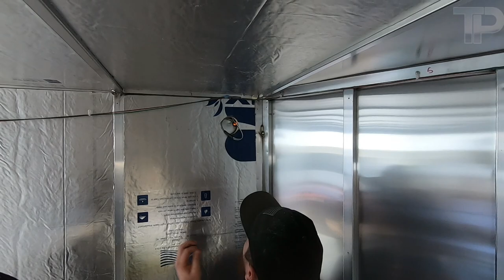Cargo Trailer Camper Conversion Ep. 2 - Insulation Installation Pt. 1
Legend thunder series all aluminum cargo trailer conversion to a tiny camper. We continue on with the insulation installation after the tear down in this video.